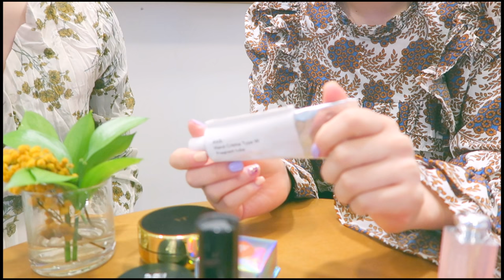【韓国コスメ】気になる！韓国在住日本人のポーチの中身を大公開！！💖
【韓国コスメ】韓国在住日本人のポーチの中身を大公開！！💖
今回は先日ソウルに行ってきたときに会った韓国在住日本人YouTuberのまゆちゃんのポーチの中身をチェックしてきたよ♡とってもトレンドに合った韓国コスメやデパコスおさえてあったので素晴らしかった！笑
皆さんも、韓国で今流行りのコスメがリアルタイムにみれるので参考になさってみてください♩

【ソウル旅行】ソウル3日目密着！コスメ紹介・韓国在住Youtuberとデートしてきた♡한국어 자막有

♥音楽提供♥
Production Music by　Love Mode
Love Yourself
j.Lu.